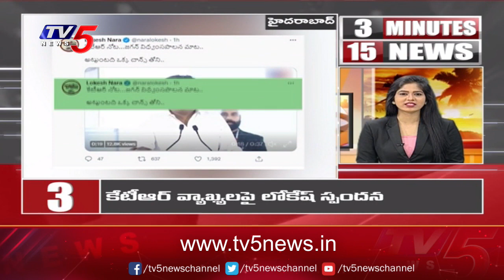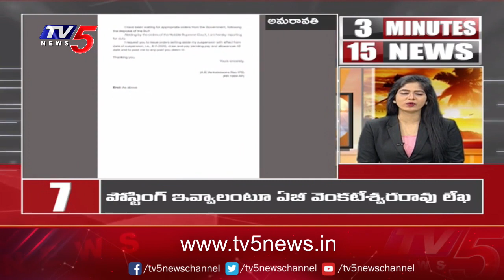3 Minutes 15 News || AP News || Telangana News || TV5 News Digital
3 Minutes 15 News || AP News || Telangana News || TV5 News Digital